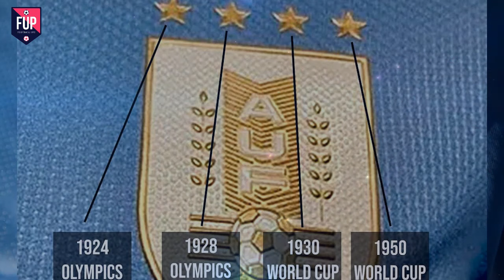জার্সিতে স্টার এর কারণ কি || ব্রাজিলের জার্সিতে পাঁচটা স্টার কেন || জার্সিতে স্টার রহস্য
আমরা দেখে থাকি ফুটবলারদের জার্সিতে তাদের দেশের লোগো থাকে এবং লোগোর উপরে স্টার চিহ্ন থাকে । কোন দেশের জার্সিতে দুইটা, কোন দেশে দেশের জার্সিতে চারটা স্টার, কোন দেশের জার্সিতে একটা স্টার, স্টার গুলো কেন যোগ করা হয় সেটা আর জেনে নেব ।

Footballups - একটি ফুটবল সম্পর্কিত প্লাটফর্ম। এখানে আপনি ফুটবল নিয়ে সবধরনের পরিসংখ্যান, খবর, সেরা দল এবং সেরা খেলোয়াড়দের সম্পর্কে সেরা ভিডিও পাবেন।

ধন্যবাদ ।